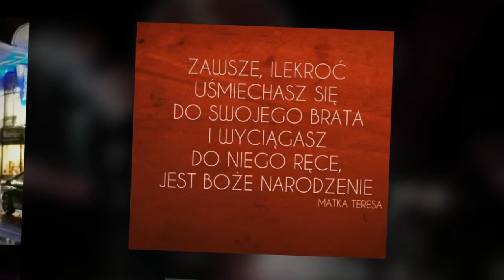Zaśpiewajmy z radością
Kolęda - ‘Zaśpiewajmy z radością’ – St Mary’s Cathedral, Aberdeen -  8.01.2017.

Muzyka, słowa -  Lidia Konar
Śpiew -  Ewa Sroka, Lidia Konar, Karol Vrba
Flet -  Kasia Wesołowska
Gitara -  Lidia Konar

Uwaga -  wykonanie na żywca i w wersji ‘raw’ -  nagrane na telefonie ;). CDN.

Rodzi się Pan Jezus,
wielka jest w nim siła,
choć jest tak maleńki
jak kruszyna,
to żaden mocarz tego świata
nie może z Nim równać się.

kolędujmy z radością
z aniołami, z pastuszkami,
bo Pan jest między nami.

Świat się zatrzymał
nad ubogim żłobem,
szuka w Nim miłości,
której brak na co dzień.
Nikt nie wie, że ta dziecina
ma krzyżu miłości dokona.

O mędrcy świata
i wielcy królowie
poznajcie dziś, że
Bóg nasz, Pan jest jeden
i każdy, kto dziś w Niego uwierzy,
żyć będzie już na wieki.

Jezu w tę cichą noc
przemień moją duszę,
bym pamiętał,
że zamieszkałeś we mnie,
by serce me już odtąd czyste,
spotkało Cię kiedyś w Niebie.